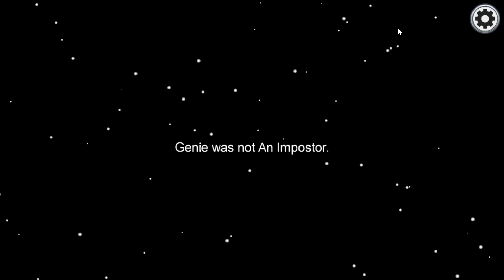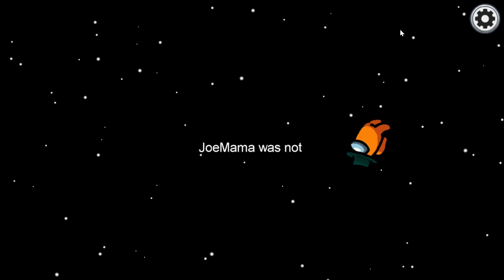Among Us But PERFECT TIMING *900 IQ*